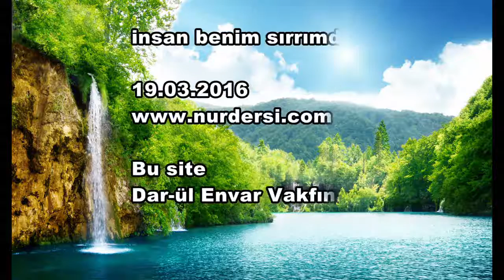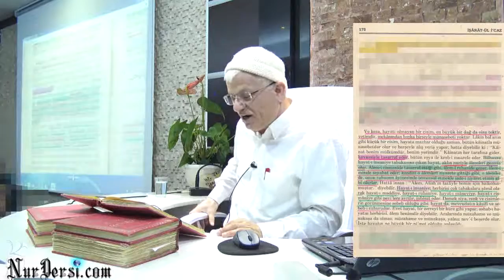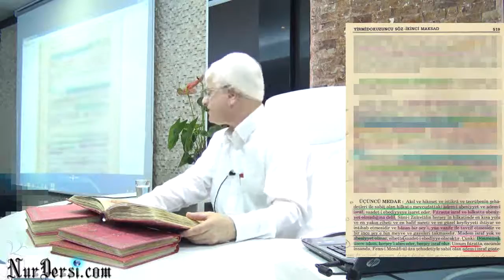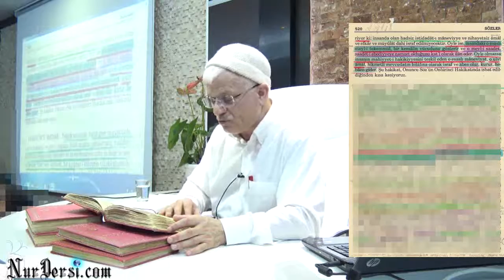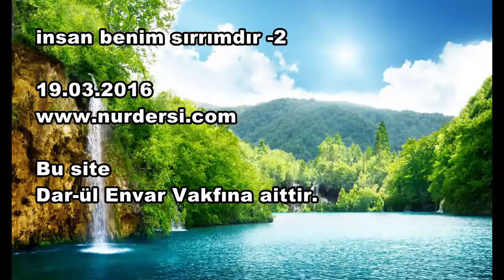insan benim sirrimdir 2